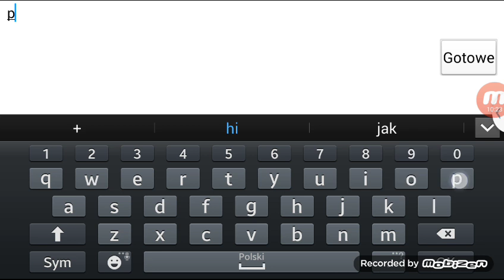Transformes Earth wars #1